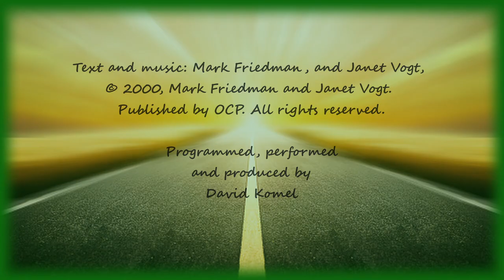Enter the Journey ©2000, Mark Friedman and Janet Vogt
Greetings, my friends, as we continue into Ordinary Time. “Enter the Journey” is primarily a gathering song that can be used at any time of the year. The upbeat nature of this piece calls us to celebrate as we face new beginnings. It is wonderful as a gathering song for the opening of the school year Mass, as a song to send students off to retreat, for the beginning of the Confirmation catechesis program, and a host of other applications. Now that we can sing together again… “Enter the Journey”.